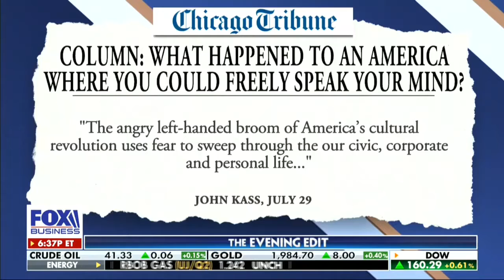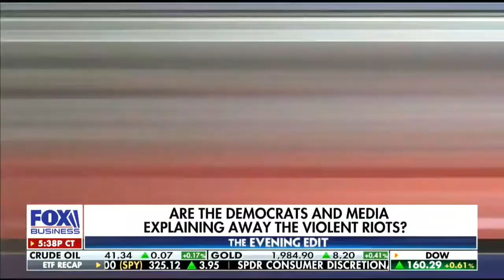Lara Trump on FBN's 'The Evening Edit'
Lara Trump on FBN's 'The Evening Edit' (7/29/2020)